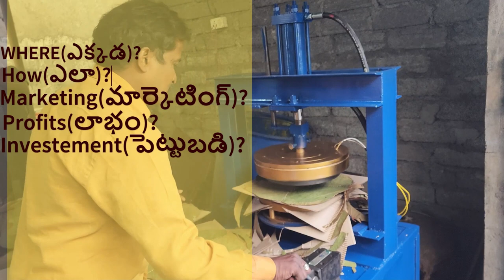"The Future of Paper Plate Making: Discover the 2024 Buffet Machine!"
"Paper Plate Making Machine || Best Business Ideas | పేపర్ ప్లేట్ బిజినెస్ తో నెలకు 50000 వరకు ఆదాయం".

[Introduction]
"Hello and welcome back to AVR PAPER PLATES MAKING MACHINES PRICE IN INDIA! In today's video, we'll be discussing an amazing business idea that can help you earn up to ₹50,000 per month. We'll be diving deep into the world of paper plate-making machines and how you can start your own successful business. So, let's get started! 🚀

[Part 1: The Paper Plate-Making Machine]
"First, let's talk about the paper plate-making machine itself. These machines are designed to produce high-quality paper plates in various sizes and shapes. They are efficient, easy to operate, and require minimal maintenance. With the right machine, you can produce thousands of paper plates per day, making it a lucrative business opportunity. In the past 30 days, our channel has gained 255 subscribers and received 797,893 views, showing interest in this industry. 📈

[Part 2: Choosing the Right Machine]

"When it comes to selecting the perfect paper plate-making machine for your business, there are several factors to consider. These include the machine's production capacity, its efficiency, and, of course, the price. In our channel, we have covered various machines and their features to help you make an informed decision. Be sure to check out our previous videos for more information. 🛠️

[Part 3: Market Demand and Target Audience]
"Paper plates are in high demand due to their convenience and eco-friendliness. They are widely used in events, parties, and food stalls. Your target audience includes event organizers, catering businesses, and food stall owners. In the last 30 days, our channel's viewer demographics show that 25.5% of our viewers are aged 25-34, indicating a strong interest in this business opportunity among young entrepreneurs. 🎯

[Part 4: Marketing and Sales Strategies]
"To succeed in the paper plate business, you need to develop effective marketing and sales strategies. This includes creating a strong online presence, networking with local businesses, and offering competitive pricing. Additionally, you can showcase the quality and eco-friendliness of your paper plates to attract more customers. 💼

[Conclusion]
"In conclusion, the paper plate-making business is a promising opportunity with the potential to generate significant income. With the right machine, market research, and marketing strategies, you can build a successful business and earn up to ₹50,000 per month. 👋"

business ideas,
business ideas in Telugu,
paper plate-making business project report pdf,
small-scale industries,
paper plate machine in Telugu,
paper plate-making machine price Hyderabad,
Disposable plate-making machine
Hyderabad
Telangana
Vijayawada
Andhra Pradesh